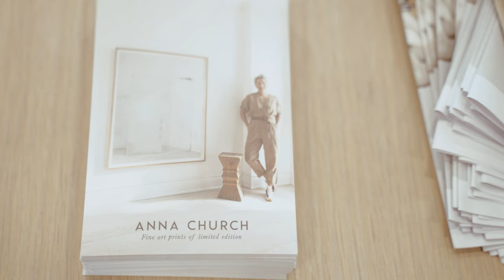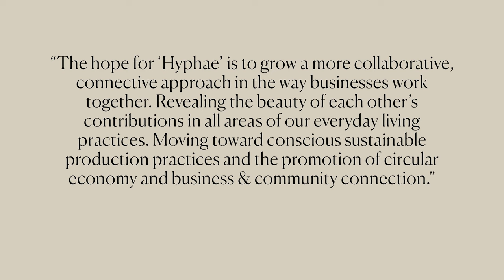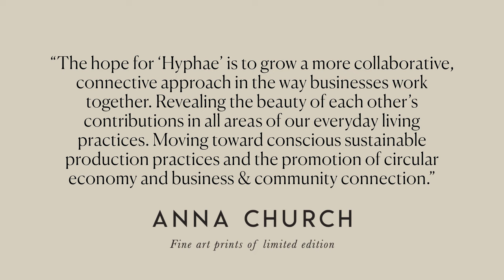'HYPHAE' - Art & Lifestyle Event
I love nothing more than walking my path alongside people who enrich and nourish our lives with their creative contributions. The ‘Hyphae’ event held earlier this month was the ethos to this sentiment.

Hyphae’s inaugural collaborative Art & Lifestyle event was held in the heart of my home in Toronto. Curating this event gave me an opportunity to connect my design forward community to an exclusive collection of beautiful, consciously minded, sustainable brands and home goods that stand parallel as conscious stewards to our planet.